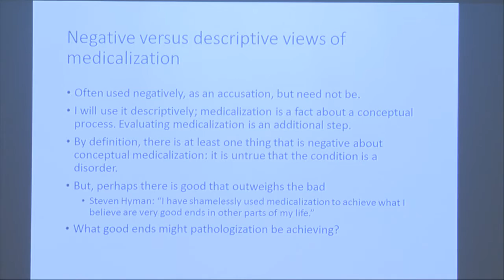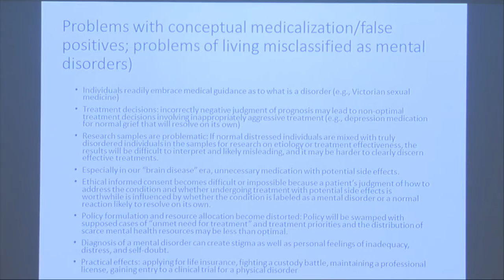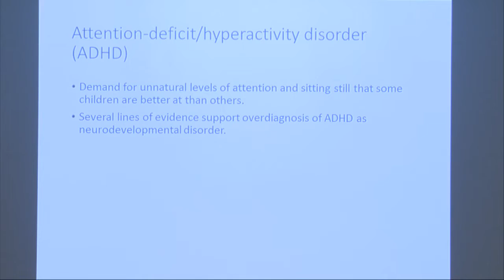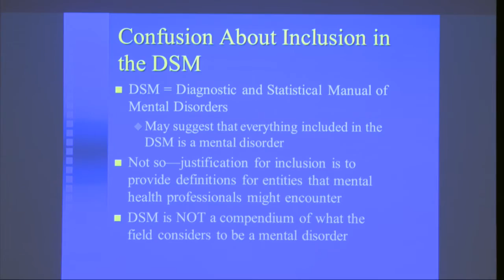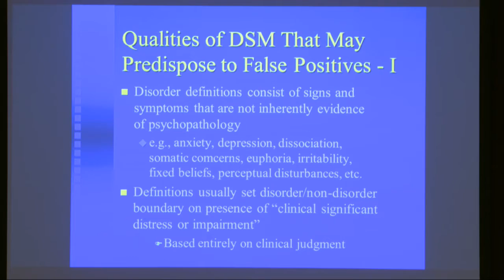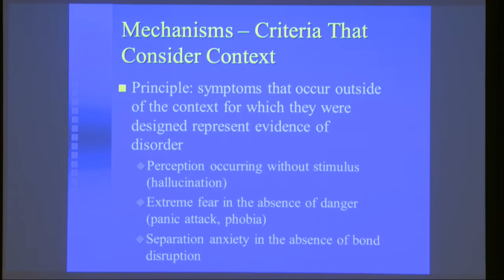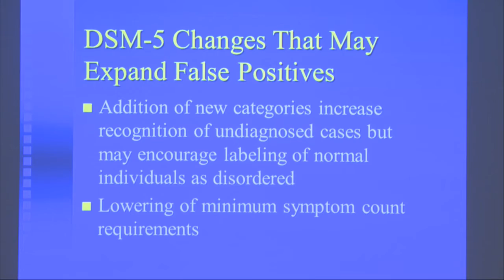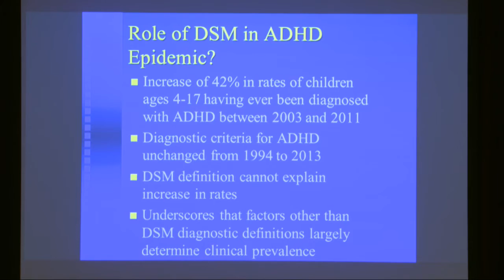2016 DeVos Medical Ethics Colloquy: The Medicalization of Society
Speakers include:
- Jerome Wakefield, Ph.D. NYU School of Medicine
- Michael First, M.D., New York State Psychiatric Institute

The DeVos Medical Ethics Colloquy was established in 2005 by Richard and Helen DeVos in response to a need for a forum where topics of medical and ethical significance could be discussed under guidance from experts. Grand Valley State University’s Office of the Vice Provost for Health will now host this established medical ethics speaker series thanks to a gift from the Richard and Helen DeVos Foundation.